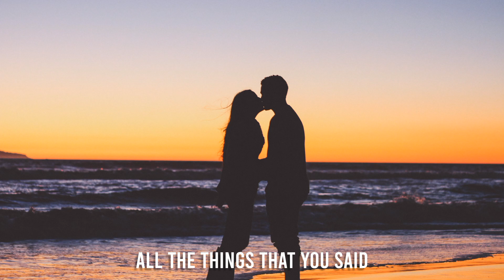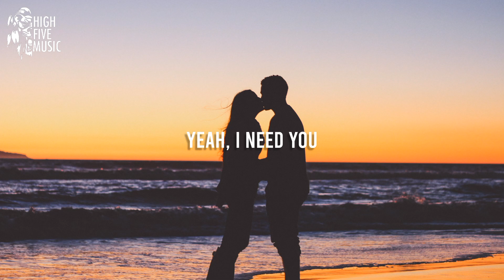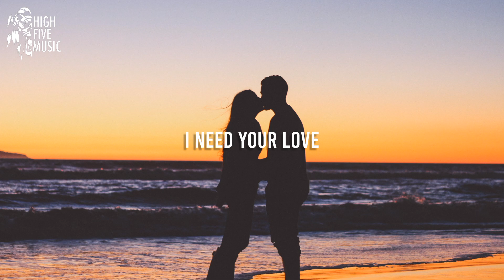Vareso - I Need You [Lyrics/Lyric Video] [HFM Release]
🎵 High Five Music is an EDM label 🎵
🎶 Vareso - I Need You 🎶

❤️ Our best playlists for you! ❤️

📷 Wallpaper: Photo by Jeremy Bishop, on Unsplash

🎤 Lyrics:
Vareso - I Need You [HFM Release]

It's been weeks I don't forget
All the things that you said
Now I'm lonely

You seen nothing a long
I miss you daddy, I want you badly
But baby don't you know

Yeah, I need you

I need